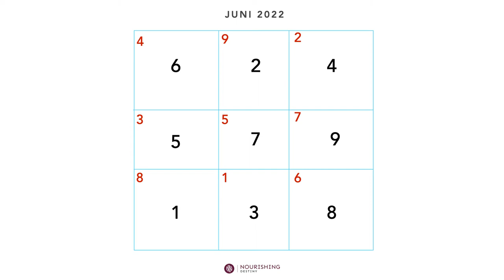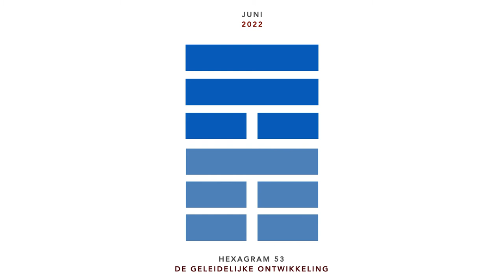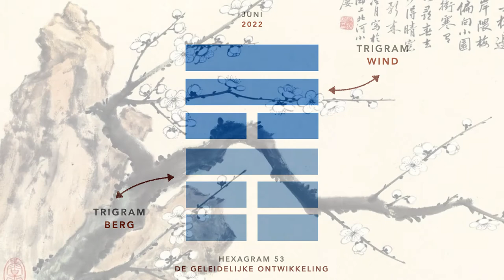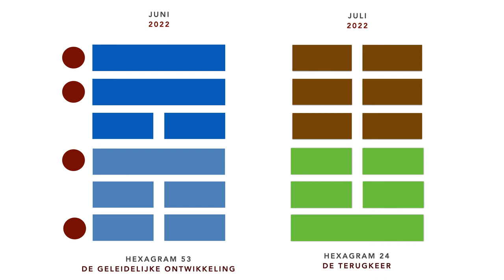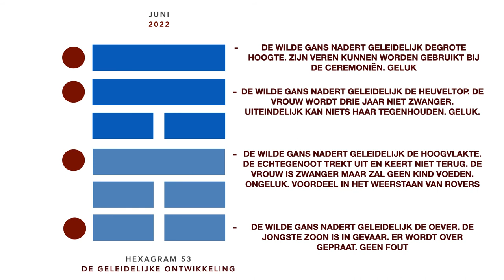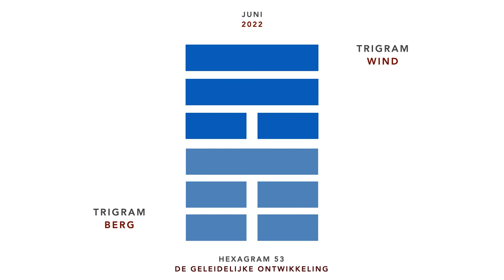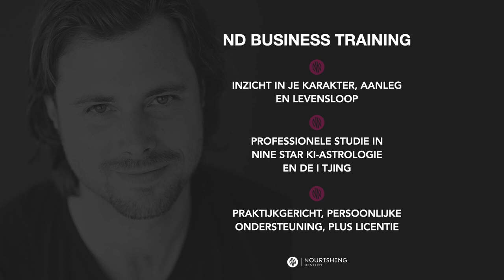Juni 2022: Maand van De Geleidelijke Ontwikkeling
In deze film volgen we de opbouw en essentie van hexagram 53, De Geleidelijke Ontwikkeling.

Aan de hand van het ND-model neem ik je mee op een reisje door dit fascinerende hexagram.

Ik behandel in deze film:
- De NSK-code
- De Lo Shu
- Trigrammen (Berg en Wind)
- Hexagram 53
- (en bomen die op bergen groeien en iets over ganzen ;))

En: relaties, communicatie en wat het betekent om trouw te zijn/blijven aan jezelf.

Wil je voortaan de maandelijkse films gratis in je inbox? Meld je hier gemakkelijk aan